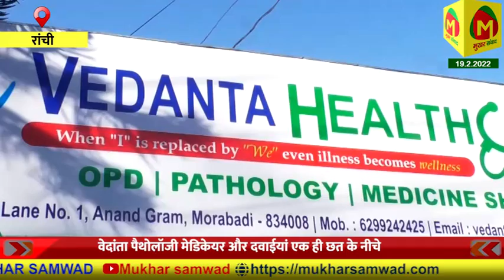वेदांता पैथोलॉजी मेडिकेयर और दवाईयां एक ही छत के नीचे,स्वास्थ्य मंत्री बन्ना गुप्ता ने किया उद्घाटन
वेदांता पैथोलॉजी मेडिकेयर और दवाईयां एक ही छत के नीचे,स्वास्थ्य मंत्री बन्ना गुप्ता ने किया वेदांता मेडिकेयर का उद्घाटन